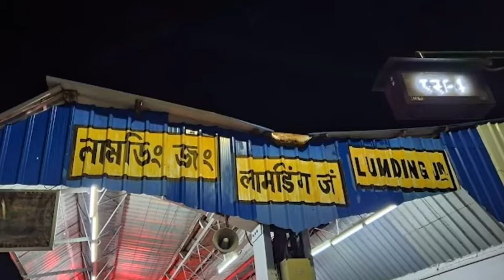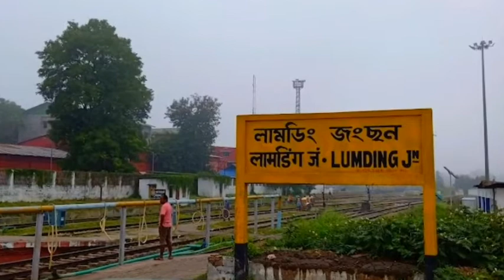Lumding Junction | लामडिंग जंक्शन | Lumding railway station